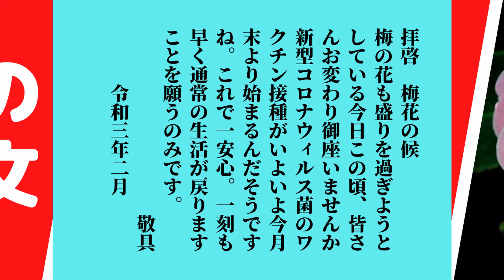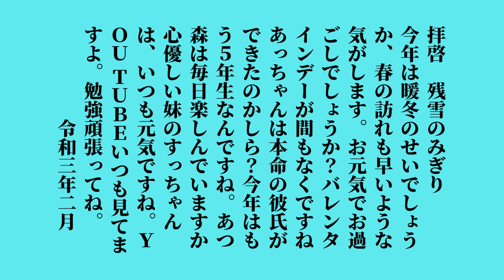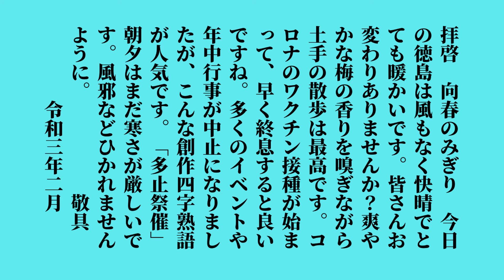2月下旬で使える時候の挨拶文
2月下旬で使える時候の挨拶文  。手紙の書きだし、近況報告、感謝の言葉を綴った時候の挨拶文例集です。訂正箇所ドウダンツツジ（✖）→馬酔木（アセビ）（〇）

【関連動画】(内部リンク)

日本一広い川中島|善入寺島|農業|収穫夫婦|百台のトラクター|徳島県吉野川市

【外部関連記事】
動画で送る、冬の挨拶。雪や冬の花に年末のあいさつ文が流れます。冬のグリーティングカードです。フリー素材ではありません、URLをコピーしてご利用してくださいませ。

椿の描き方【寒中見舞いや年賀状に】誰でも描ける簡単なつばきのイラストを使った2デザインのハガキ絵／How to paint Camellia flowers in Watercolors

【SNS】